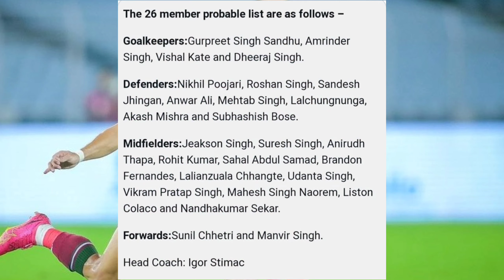🚨 MBSG সমর্থকদের কাছে এই অনুরোধ সাহালের🤯Parthib Gogoi To MBSG?🤩Merdeka Cup বড়ো সুখবর😍Mohunbagan|ISL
Sahal Abdul Samad AFC Nomination
Parthib Gogoi To MBSG
Mohun Bagan SG Full Confirmed Squad 2023-24
ISL 2023-24 MBSG Squad
Mohunbagan vs FC Goa Free Live streaming
MBSG VS FC goa Preview
Mohunbagan today Durand match highlights
Today Durand Cup match live
Today Durand Cup match highlights
Mohunbagan VS FC Goa Durand Semifinal
Jony Kauko Updates
Mohunbagan VS Goa Live Channel Change
MBSG Vs Mohammedan SC 2-0 Highlights CFL
Mohunbagan
Mohunbagan transfer update
MBSG News
Mohunbagan super giants
Mohunbagan news
KBFC Vs BFC 2-1 Highlights
Anirudh Thapa Suspended Vs Punjab FC
Mohunbagan transfer news
Mohunbagan Barcelona Partnership
MBSG Lineup Vs Punjab FC
mbsg
mohunbagan
mbsg transfer update
Mohun bagan vs East Bengal
Mohun Bagan Vs BFC ISL 10 Preview
Kolkata Derby In Durand Cup 2023 Final
mohunbagan
mohunbagan news
Asique Krunian Injury Update
East Bengal Goes To Durand Cup 2023 Semifinal
Mohun Bagan SG Vs Bengaluru FC ISL Match Free Live
MBSG New signing 2023
mohunbagan full squad
Jony Kauko MBSG Updates
Indian Football News
Mohunbagan Playing 11 vs east bengal
Mohunbagan player practice video
mohunbagan CFL match
MBSG Vs BFC Match Preview
Anirudh Thapa Back Vs Bengaluru FC
Mohammedan SC In ISL 2024-25
Mohun Bagan Supergiant Schedule ISL 2023-24
ISL Fixtures 2023-24
Mohun Bagan SG Vs Bengaluru FC 1-0 Highlights ISL 10
Juan Ferando Interview After BFC Match Win
Mohun Bagan SG New Away Kit 2023
MBSG Schedule ISL 2023-24
ISL 2023-24 Points Table
Kolkata Deby Date ISL 10
Mohun Bagan SG Playing 11 Vs BFC ISL 10
MBSG Vs BFC Live Streaming Problem
hero isl

Photo source by: Google Background music source by: YouTube music library